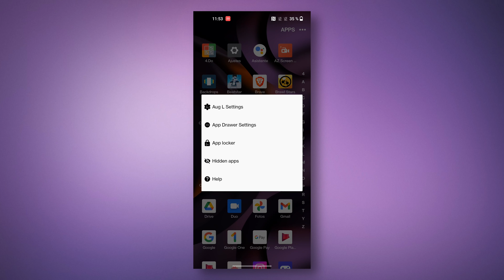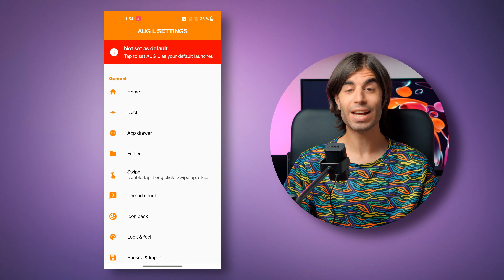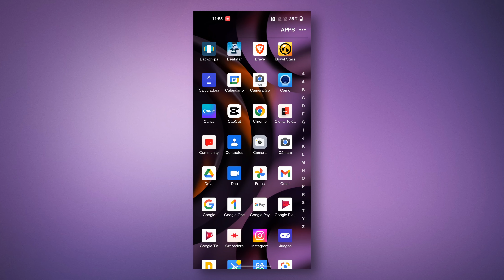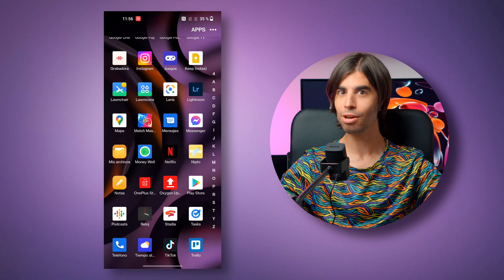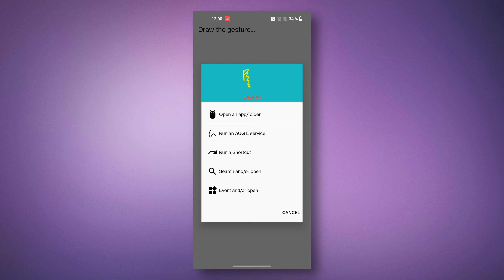Este LAUNCHER tiene DOS funciones INCREÍBLES😮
Este launcher para Android es genial porque incluye dos funciones muy interesantes. Se trata de AUG Launcher, y si lo quieres descargar... 👇

👉AMAZON PRIME GRATIS por 1 MES
Mi cámara
Una lente increíble
Mi trípode
Gorillapod para vlogs
Mis luces
Mis auriculares